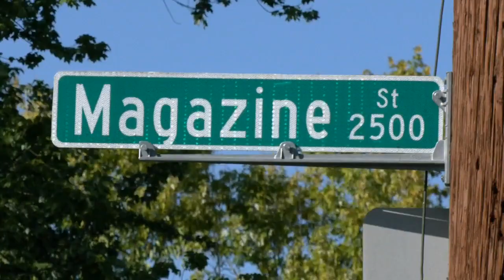Eastern High School student, adult shot in Louisville's Russell neighborhood after fight breaks out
Two people, including a Jefferson County Public Schools student, were shot Wednesday afternoon after a fight that started on a school bus.